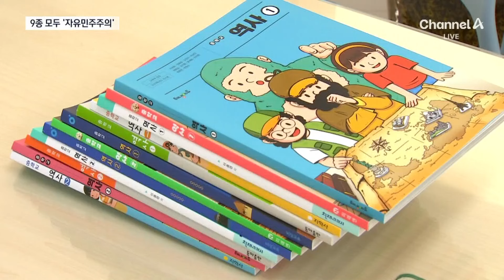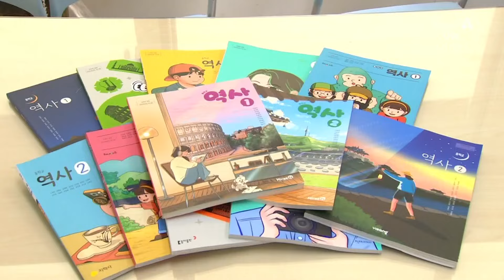역사교과서 9종 모두 ‘자유민주주의’ | 뉴스A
역사교과서 9종 모두 ‘자유민주주의’

내년부터 고등학생들은 학교에서 '자유민주주의' 용어가 적힌 교과서로 한국사를 배우게 됩니다. 오늘 공개된 중고등학교 역사 교과서 검정 결과를 김민환 기자가 전해드립니다.

〈평일〉
08시 00분 라디오쇼 정치시그널 (유튜브 라이브)
08시 50분 김진의 돌직구 쇼
10시 20분 김진의 더라방 (유튜브 라이브)
12시 00분 뉴스A 라이브
17시 20분 뉴스TOP10
19시 00분 뉴스A

〈주말〉
12시 00분 토요랭킹쇼·뉴스A 라이브
17시 40분 뉴스TOP10
19시 00분 뉴스A